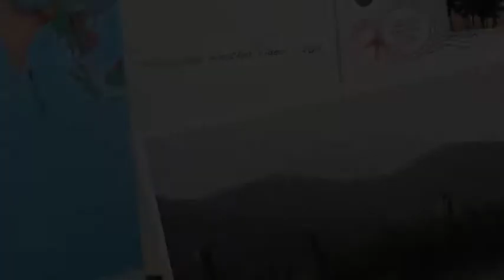Mrs Lind's Weather Video 2015 s